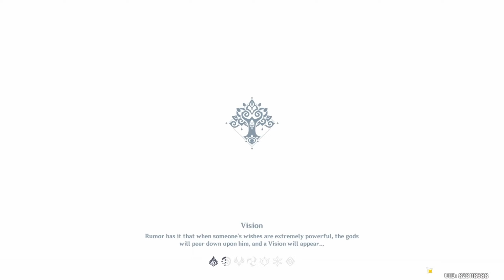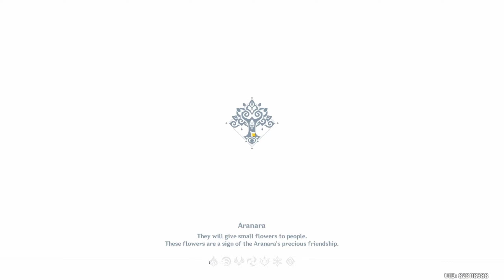WINNER DECIDED | Genshin Impact Version 3.6: A Parade of Providence [3/3]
Join me and the Crozen Nation to -conquer the world- create a community together...!

! Media Plugins Under Construction !